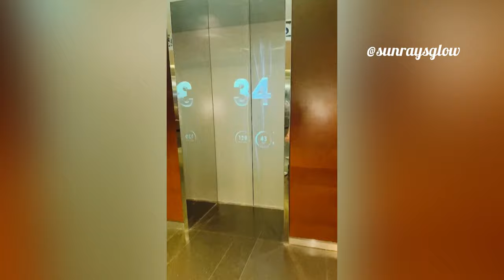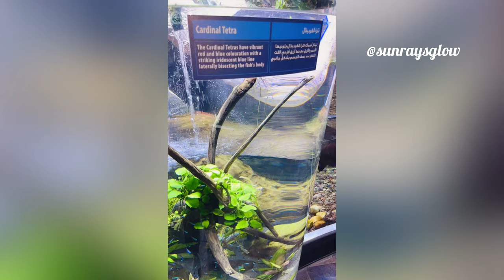Burj Khalifa | Hotel Armani - Room Tour | Dubai Mall | Dubai Aquarium | Penguin Cove | Birthday Vlog